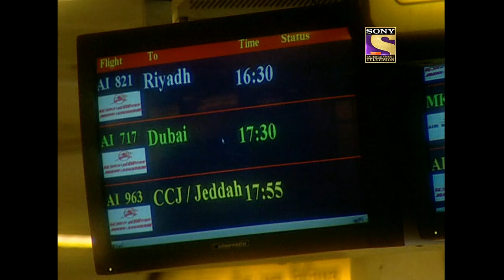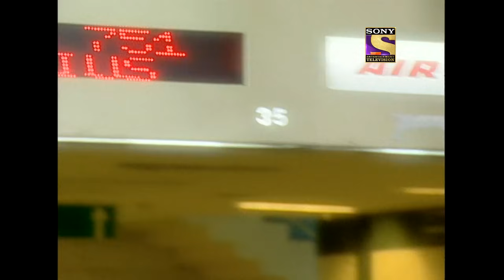जस्सी जैसी कोई नहीं - Jassi Helps Armaan - Jassi Jaisi Koi Nahin - Ep 300 - Full Episode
Episode 300: Jassi Helps Armaan
Jassi is dumbfounded to see Armaan being attacked by a group of gangsters. Armaan is injured and bleeding. Jassi takes him to the hospital against her will.

About The Show:
Jassi Jaisi Koi Nahin is a story of the lovable ugly duckling Jassi's journey to becoming a beautiful swan and finding her prince charming. It is the story of Jasmeet Walia - Jassi - who is an unattractive, bespectacled girl with braces and an odd style of dressing. She is naive but intelligent. Jassi faces a lot of criticism from prettier colleagues - both men and women. The show chronicles her at her workplace where she wins the hearts of her colleagues and her boss due to her warm nature. Over time she falls in love with her boss, Armaan Suri. It is the story of Jassi whose life unfolds as she struggles to make a place for herself in the vain world and unite with the man she loves.